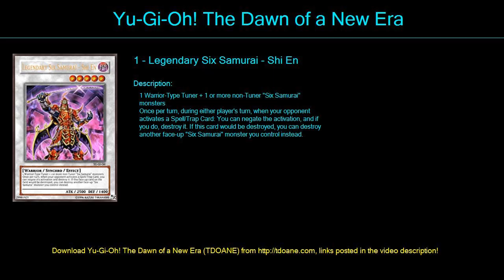ocg Deck Profile April 2016